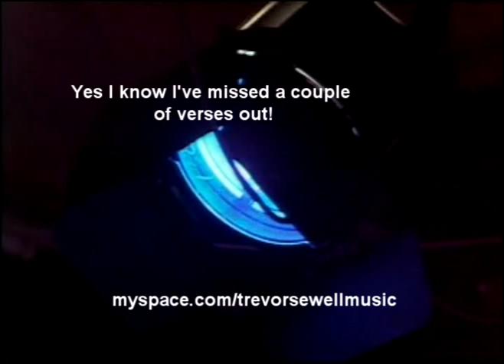Sultans of Swing - Trevor Sewell Vs Dire Straits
Just a bit of fun - My tribute to the man himself when you see Mark Knopfler on the screen that's who you are listening to, but when you don't it's Trev - can you hear the joins?  Mark Knopfler wasn't really there of course but I'm sure you knew that! This was part of a project I did for my Masters Degree many years ago :)